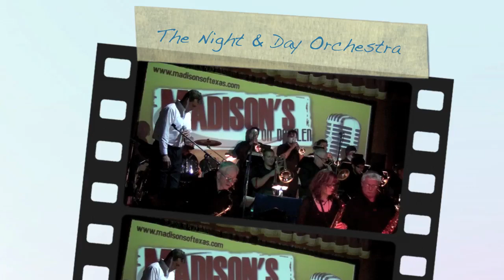'Moondance". The Night & Day Orchestra, featuring BILL KEATING.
"Moondance".  The Night & Day Orchestra, featuring Bill Keating.  Recorded "Live" at Madison's in Beaumont Texas on 9-30-09.  Wayne Dyess, leader.